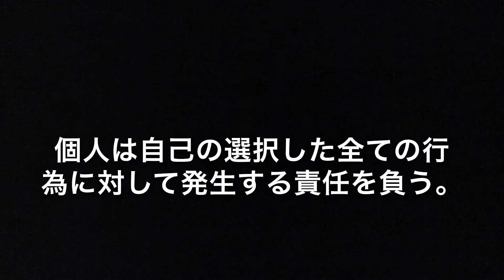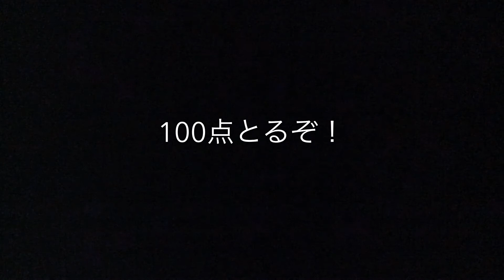自己責任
あらすじ
医者として働く主人公は、愛娘をひき逃げ事故で失う。数年後、娘の命を奪った犯人が病院近くで車にひかれる現場を目撃する。犯人に対する憎しみがこみ上げる一方で「善人悪人にかかわらぼくのクラスは複式学級だ。なかなか集中して勉強に取り組めない。それで中学校の先輩に、どうしたら勉強ができるのか聞いてみた。

国名 日本九州ブロック
Country Japan Kyushu Block